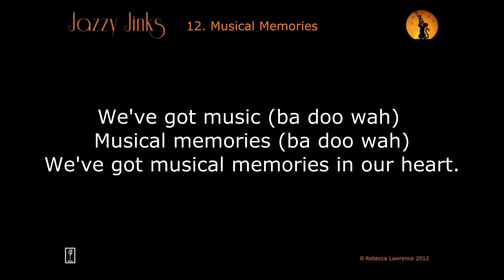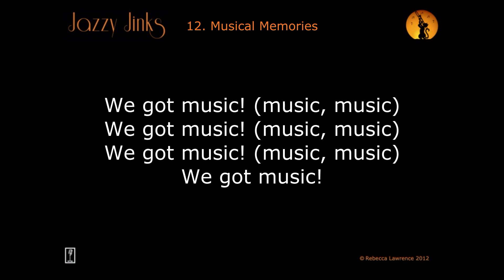12 Musical Memories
Final song from my children's musical, Jazzy Jinks. For details and songs like this please see my website! rebeccalawrencemusic.com

Sing the ‘baps’ like you are an brass instrument and enjoy the ‘wagga wagga’. This uplifting finale song will make everyone clap; again, make sure they clap off the beat to keep it punchy and dynamic! Sing your paws off!